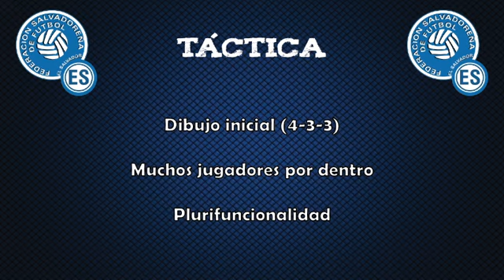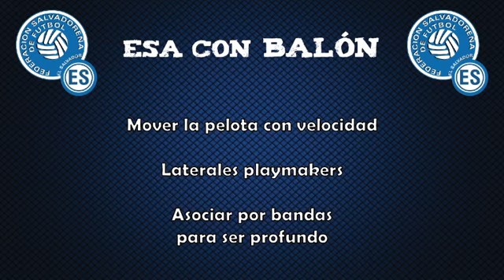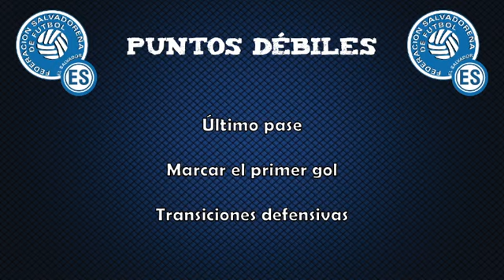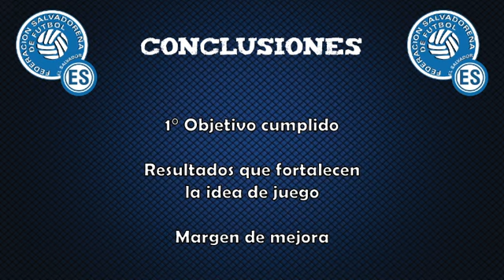Análisis ESA vs Islas Vírgenes USA/Antigua y Barbuda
Hoy toca analizar los dos primeros partidos de la era de Hugo Pérez como técnico. Vamos a hablar de puntos positivos y negativos para tratar de explicar lo que ha sido el desempeño de La Selecta.